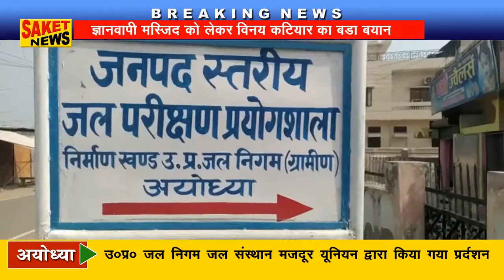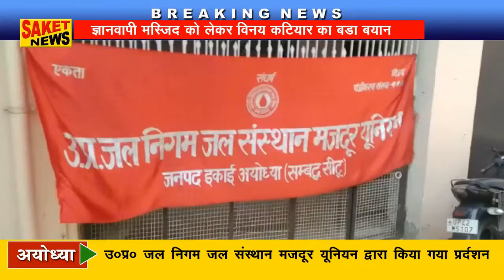SAKET NEWS. 28-05-2022